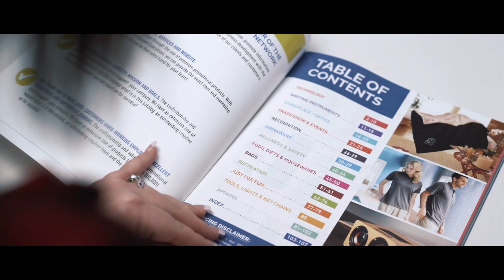2019 Director Reel | Aglow Cinematics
Minnesota Video Production | Minnesota Videography | Aglow Cinematics

Based out of Minneapolis, Minnesota - We specialize in Business Films, Weddings, Social Media “Flash Videos,” and Event Videography. Trusted by some of Minnesota’s top brands and establishments, Aglow Cinematics is becoming a go-to resource for eye-catching, cinematic video.
Our only goal, is to meet YOURS.